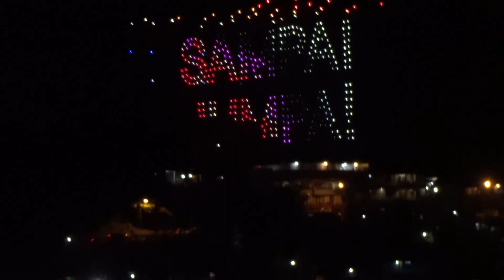drone 500 ratus akan terbang berwarna warni